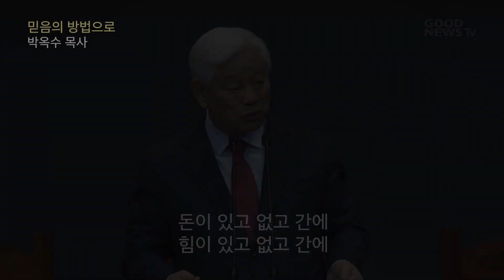믿음의 방법으로 - 박옥수 목사 1분말씀 (주일설교 19.6.9)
열왕기하 7장 1~10절
돈이 있고 없고 간에 힘이 있고 없고 간에
어떤 일을 만났을 때 인간이 아무것도 아닌 거예요.
하나님께서 이스라엘 백성이 굶주리고 기근으로 있을 때
우리가 하나님 앞에 나오기를 얼마나 얼마나 기다리시겠습니까?
인간 방법으로 사는 방법을 하나님을 믿는 믿음의 방법으로 바꾸는 일을
이 성경은 계획하고 계십니다.
"여호와의 말씀을 들을찌어다.
내일 이맘때에 사마리아 성문에서 고운 가루 한 스아에 한 세겔을 하고
보리 두 스아에 한 세겔을 하리라"(왕하7:1)
장관이 뭐라 하냐면
"여호와께서 하늘에 창을 내신들 어찌 이런 일이 있으리요"(왕하7:2)
하나님 모르는 사람은 그래요.
문둥이들이 딱 와서 한 천막에 들어가 보니까 환영 만찬이 다 준비되어 있는 거예요.
하나님이 살아계심을 일하심을 이렇게 우리에게 가르치고 있습니다.
하나님을 아는 사람들은 인간이 무익한 걸 알기 때문에 하나님만 의지합니다.
그때부터 그 사람 속에 하나님이 살아서 일을 합니다.
여러분의 방법 수단 다 내려놓고 하나님을 향하여 눈을 드십시오.